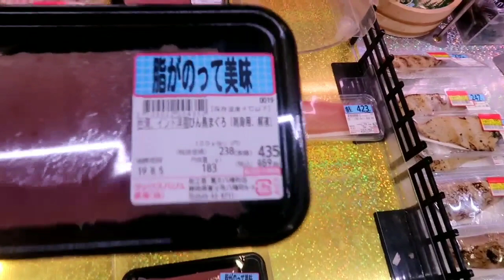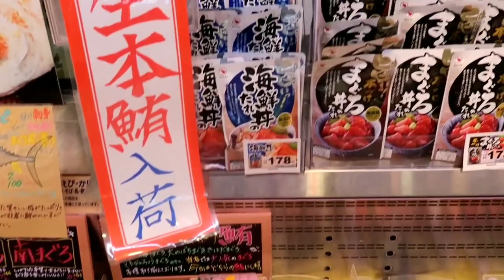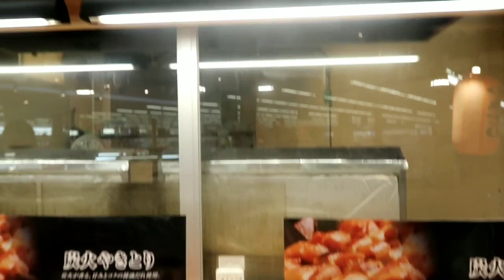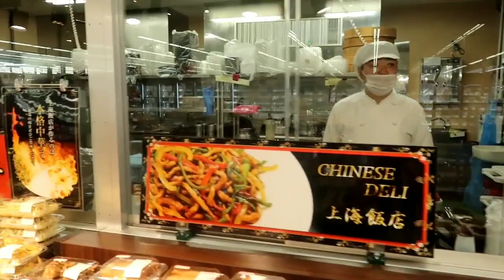Japanese Max Valu 24 hours Supermarket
From fresh vegetables, fruits, meats and fish name it, Max valu have it all.As well as there obento, onigiri, sushi and sashimi. And a big plus is that the market operates for 24/7. Very flexible for a momma like me and for the busy people here in japan.